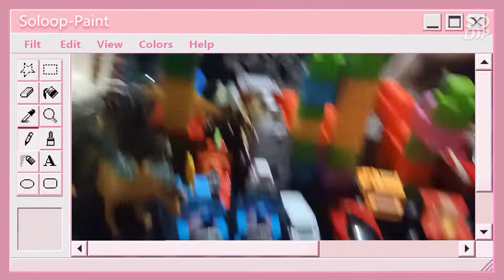Ali can name the Dinosaurs!//Willyn Dango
My youngest son Ali showed me his toys and have some playtime with him!

Watch how my 3 year old son name all the dinosaurs and other toys he have!